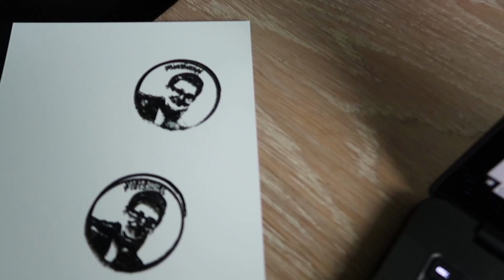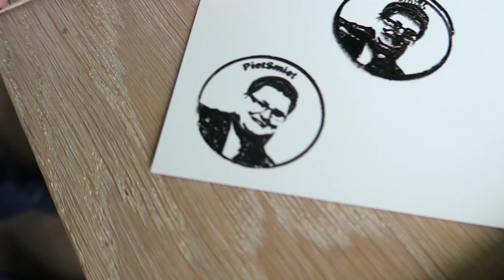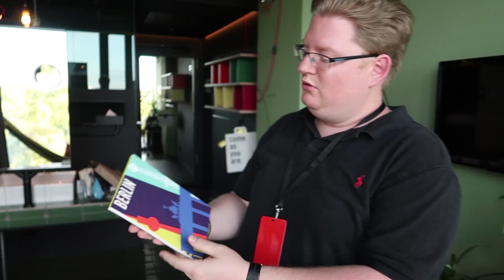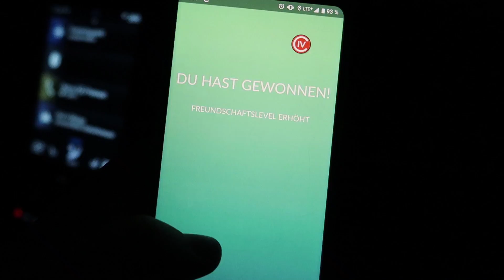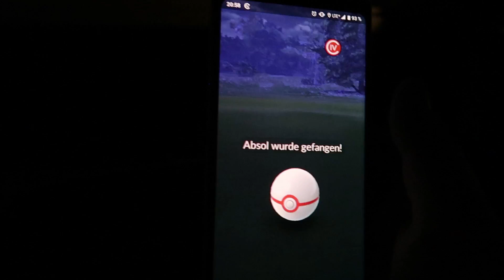Zu dumm für einen Müll-Rucksack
Brammen & Peter waren in Berlin auf dem Youtube Creator Summit und haben viele Geschenke bekommen, für die sie zu dumm sind. Und während ich das gerade tippe, komme ich mir noch dümmer vor :D (Peter) Glocke nicht vergessen!

Alle Vlogs (außer die noch für den Hauptkanal verdealten) laufen auf diesem Channel PietSmiet TV.